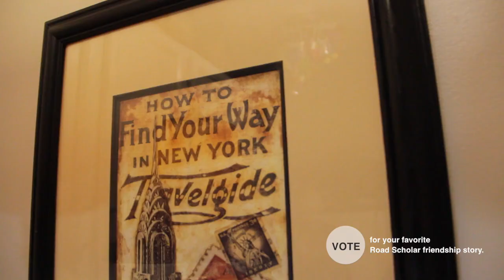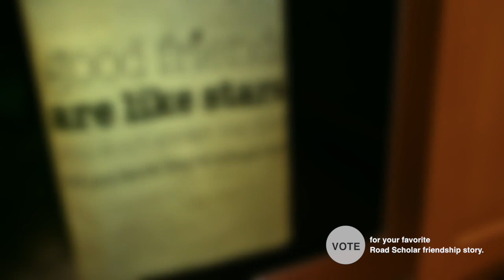Empty Nesters Take 500 Steps to a New Adventure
Julius and I have been neighbors to Melinda and John for more than 30 years — our homes are only 500 steps apart! We first became friends when our respective children's activities brought us together. Before we knew it, our children were grown up, and in spite of our efforts to get together, we were seeing less and less of Melinda and John.

Then one day, Melinda invited us to join them for the Road Scholar program “Nashville: Walking Horses, Plantations, Barbecue and Music” (#14681). She and John had already participated in several Road Scholar adventures, and they thought we would love them as well.

So in the spring of 2011, we excitedly met our friends in our “new” neighborhood — Nashville! In addition to learning so much during lectures and field trips, we relaxed, met new people, enjoyed meals, visited with each other and talked and talked to catch up. Their daughter was nearby and visited with us, as well. What fun it was to see her!

That summer found our son doing an internship and we wanted to go visit him. We thought, Why not visit him AND attend “Signature City Chicago: Your Kind of Town” (#2818), as well? We told Melinda and John of our plans and they joined us. Great time again! They were able to visit with our son, whom they had not seen for a few years.

In 2013, our son moved to Minneapolis. Once more, we met with our friends for “Signature City Minneapolis: Great Art, Architecture, Theatre and Music” (#19681).

Meeting at Road Scholar programs is a habit we do not plan to break. We enthusiastically look forward to our next adventure!

– Carmelita